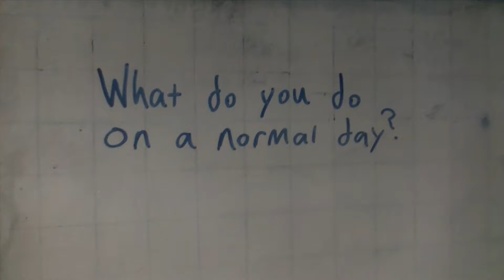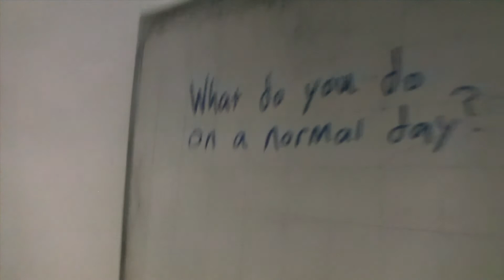What Do You Do On a Normal Day, Oatmeal?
add me on Facebook. I have been teaching English in Vietnam since 2012. I have been making films since 1996, when I was 10 years old. Can you ask your friends to add me on Facebook? Want to be my student? Want to help make videos?

My name is Joey Arnold, the Original Oatmeal. I live at 544 Vo Van Kiet, District 1, Saigon, Vietnam, Asia. My number is 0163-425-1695.

Joey Arnold: Original Oatmeal

Joey Arnold
Original Oatmeal
Oatmeal English Club
544 Vo Van Kiet, District 1, Saigon, Vietnam, Asia
Skype: Original Oatmeal

I am 28 years old. I was born 6 AM Monday, the 11th of February 1985 in a hospital in Forest Grove, Oregon, United States. I am fluent in English. My grandfather was born in Holland. I like to draw, film, produce, teach, write, basketball, Star Wars, invent, joke.

I am a comedian, writer, teacher, inventor, web designer, film producer, director, musician, guitarist, pianist, lover, athlete, scientist, and so much more.

Download and reupload my photos, videos, things, etc.

Ask your friends to email and leave me comments.
Ask your friends to add me on Facebook.

Please send us feedback at

thêm tôi trên Facebook. Tôi đã được dạy tiếng Anh tại Việt Nam kể từ năm 2012 . Tôi đã được làm phim từ năm 1996, khi tôi 10 tuổi . Bạn có thể hỏi bạn bè của bạn để thêm tôi trên Facebook? Muốn được sinh viên của tôi? Muốn giúp làm cho các video ? Kiểm tra trang chủ của tôi tại

Tôi tên là Joey Arnold, Bột yến mạch gốc . Tôi sống ở 544 Võ Văn Kiệt , Quận 1, Sài Gòn, Việt Nam , Châu Á . Số của tôi là 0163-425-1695 . Địa chỉ email của tôi là . Tài khoản và hồ sơ cá nhân Facebook của tôi là và như tôi trên Facebook tại

Tên tôi là
Joey Arnold : Bột yến mạch gốc

Joey Arnold
Bột yến mạch gốc
Bột yến mạch English Club
544 Võ Văn Kiệt , Quận 1, Sài Gòn, Việt Nam , Châu Á
Skype: Bột yến mạch gốc

Hãy chia sẻ điều này với những người khác .
Tải về và reupload hình ảnh của tôi , video, vật, vv

Hỏi bạn bè của bạn để đăng ký .
Hỏi bạn bè của bạn để gửi email và để lại cho tôi ý kiến ​​.
Hỏi bạn bè của bạn để thêm tôi trên Facebook.

Xin vui lòng gửi cho chúng tôi thông tin phản hồi tại